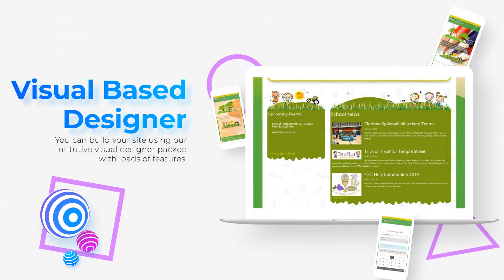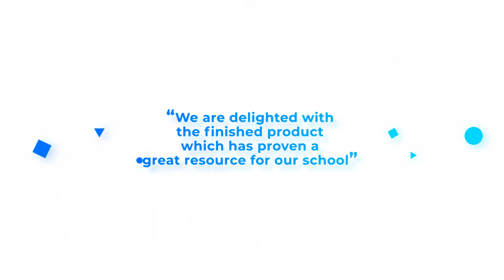Primary Sites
Website design and development for Irish Primary and National Schools.